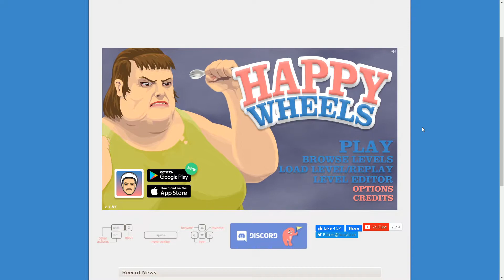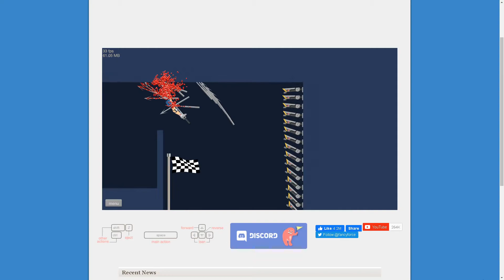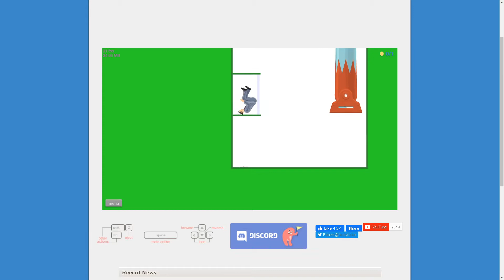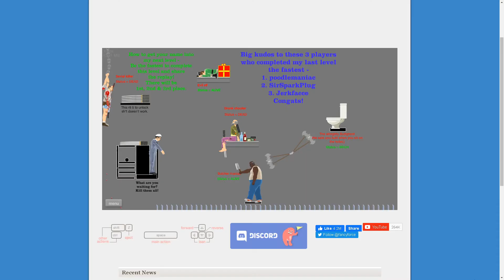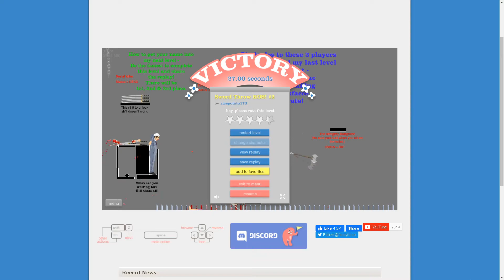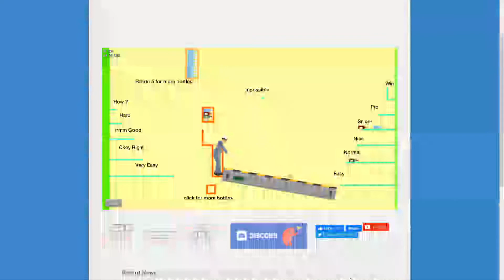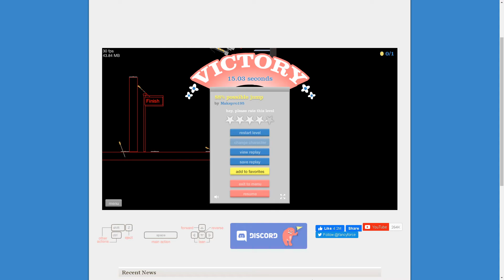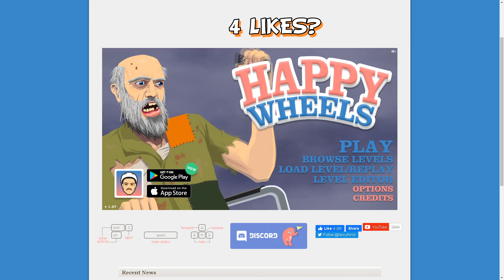I AM THE BEST IN HAPPY WHEELS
▬▬▬ ⭕️ SOCIAL MEDIAS ⭕️ ▬▬▬